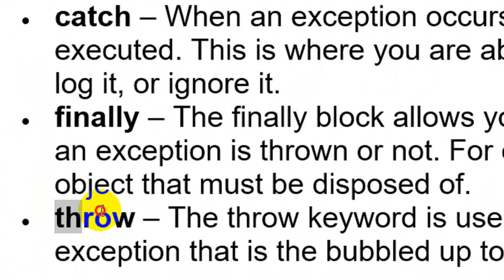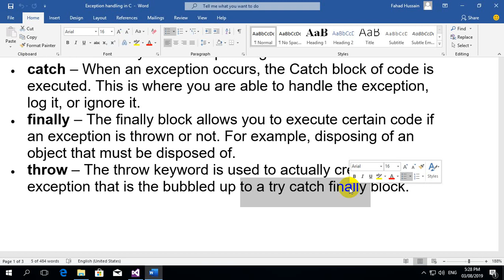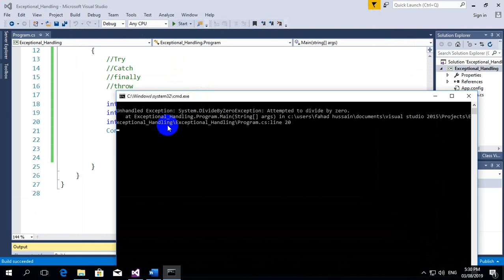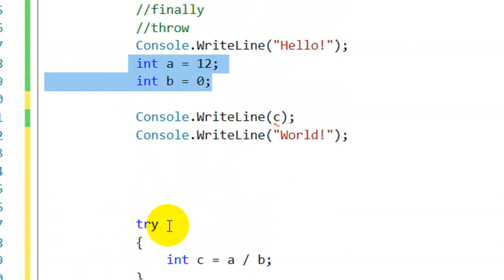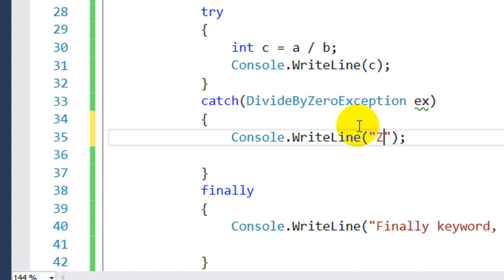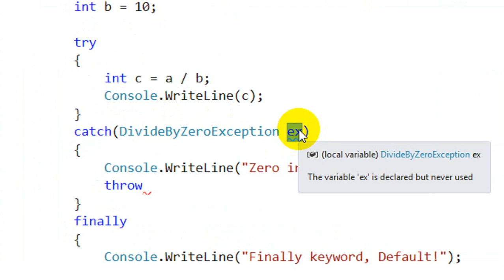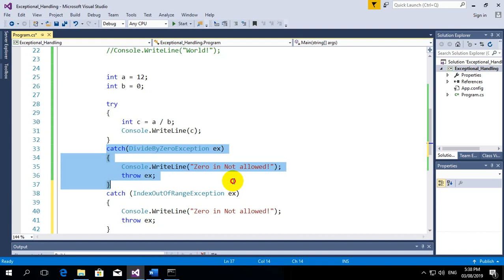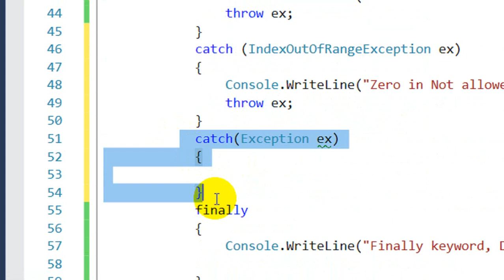Exception Handling in C# | Try Catch in C# | Throw in C#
Hi, Well come to Fahad Hussain Free Computer Education!
Here you can learn Complete computer Science, IT related course absolutely Free!

Dot Net is one of the powerful Framework, which proivde you stunning plateform to create web, desktop and IOT base application.

In the series of Videos, we going to understand the C# (C-Sharp) from Scratch to Advance (Console Base).

In the seperate Video's series WEb

If you have any query feel free to write on comment box:
Have a nice journey of learning C# (C-Sharp) language.